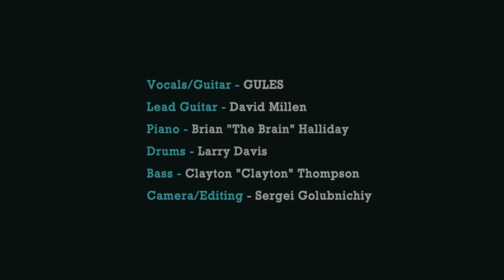GULES - Who's Loving You (Live at Rockwood Music Hall)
Vocals/Guitar - GULES
Lead Guitar - David Millen
Piano - Brian Halliday
Drums - Larry Davis
Bass - Clayton Thompson

Shot and Edited by Sergei Golubnichiy